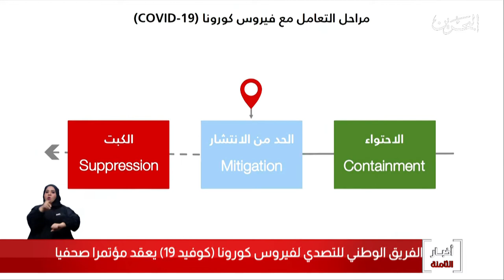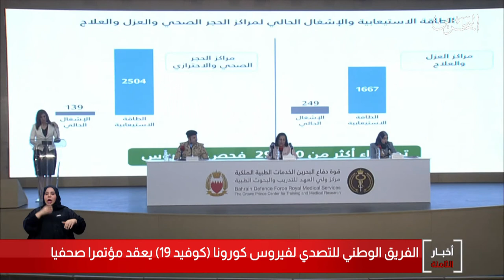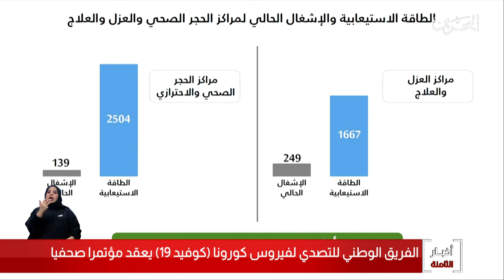البحرين مركز الأخبار : المؤتمر الصحفي للفريق الوطني الطبي للتصدي لفيروس كرونا 26-03-2020